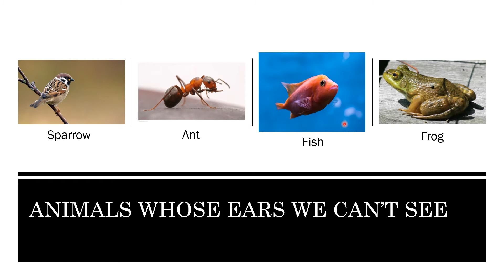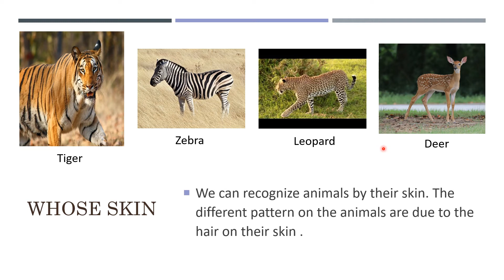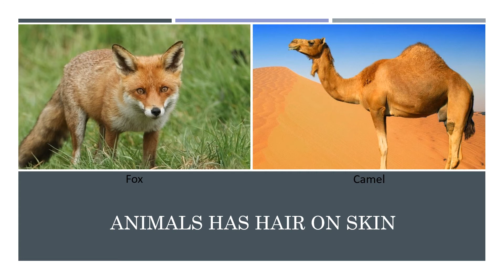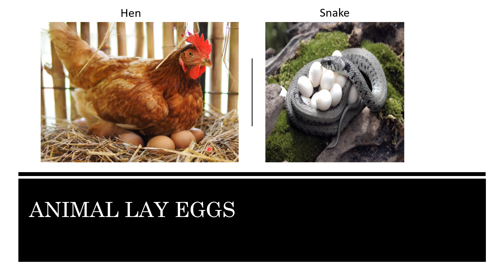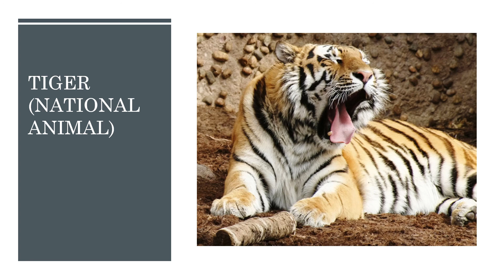06| Digital Lecture | Class-04 | Environmental Studies- "Ch- 2 - Ear to Ear"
Class : 04
Subject - Environmental Studies (EVS)
Chapter:- 01 (Ear to Ear)